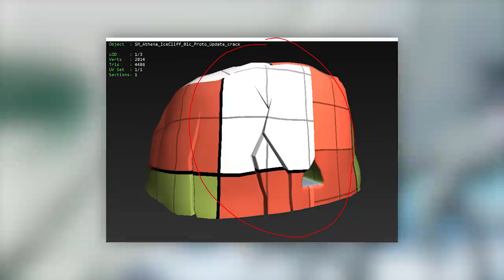Nowy Event Odkryty! Wielkie Zakończenie Sezonu 8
♒ Źródełka:
- Główny gameplay: by me
- Zniszczone miejscówki w grze:

💡 Inne rzeczy, które mogą cię interesować:
⠀⠀• Gram na PC, a jego podzespoły to m.in.:
⠀⠀- Obudowa PC: SilentiumPC Gladius M35T czarna
⠀⠀- Procek: Intel Core i9-9900K 8x 3.60GHz
⠀⠀- Chłodzenie Procka: Silentiumpc Grandis 2
⠀⠀- Karta Graficzna: RTX 2080Ti
⠀⠀- Płyta główna: ASUS TUF Z390-PLUS GAMING LGA1151 DDR4
⠀⠀- Pamięć RAM: G.SKILL 32GB 3200MHz Trident Z RGB LED CL14
⠀⠀- OS: Windows 10 Pro